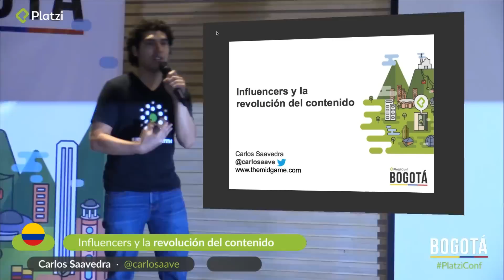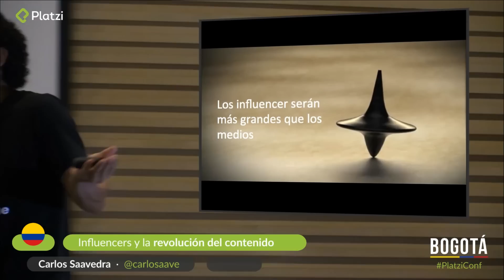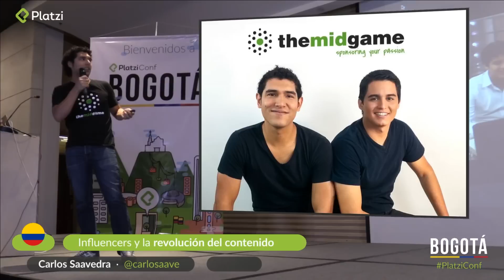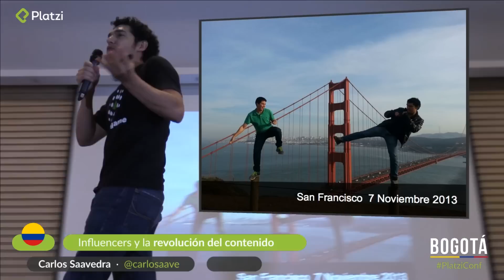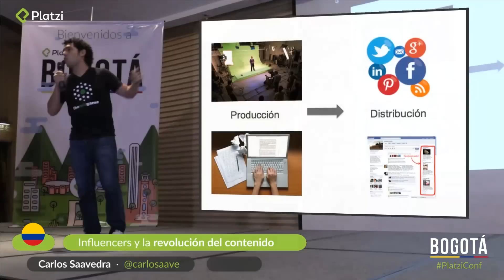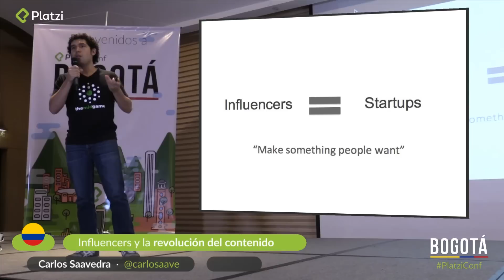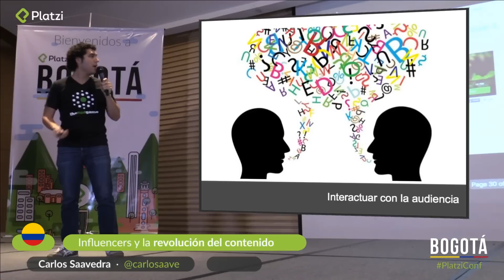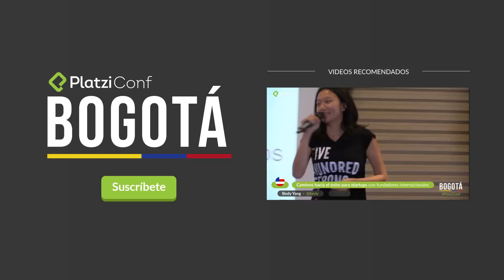Influencers y la revolución del contenido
Un influencer es una persona que puede trascender su grupo primario. Es decir, su mensaje llega a personas que no conoce. Carlos Saavedra, fundador de TheMidGame cree que en el futuro, los influencers van a ser más grandes que cualquier medio. Durante PlatziConf Bogotá, nos explicó por qué